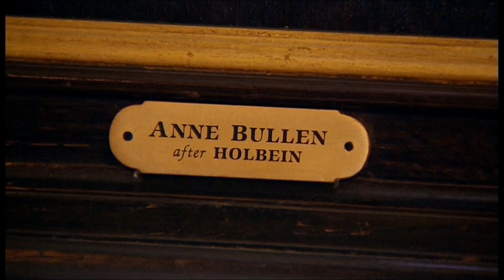Anne Boleyn, c35, (1501-1536) UK Queen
Anne Boleyn (c. 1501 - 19th May 1536) was Queen of England from 1533 to 1536 as the second wife of King Henry VIII. Henry's marriage to her, and her subsequent execution by beheading, made her a key figure in the political and religious upheaval that was the start of the English Reformation. Anne was the daughter of Thomas Boleyn, 1st Earl of Wiltshire, and his wife, Lady Elizabeth Howard, and was educated in the Netherlands and France, largely as a maid of honour to Queen Claude of France. Anne returned to England in early 1522, to marry her Irish cousin James Butler, 9th Earl of Ormond; the marriage plans were broken off, and instead she secured a post at court as maid of honour to Henry VIII's wife, Catherine of Aragon.